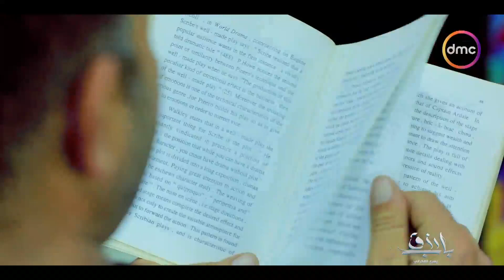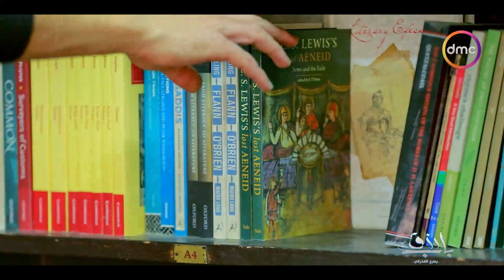باب رزق - "مكتبة الأنجلو".. فيها كتب نادرة وخاصة في علم النفس والكلاسيكات.. كنز مختلف وجميل